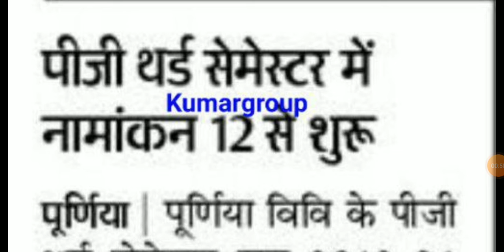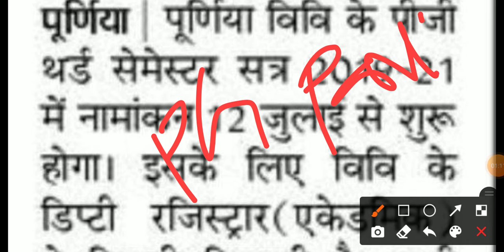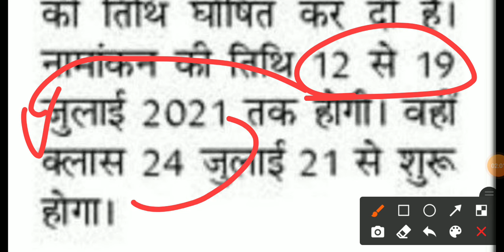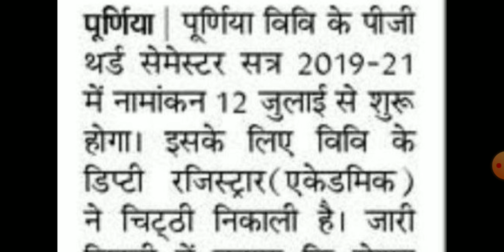Purnea University Pg third semester Admission Date Publish |purnea University PG Admission Last Date